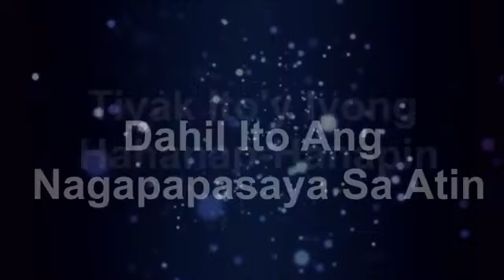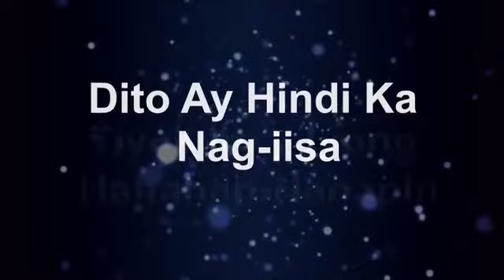Mysterium After Dark Epsiode 19: Brazillian Jiu Jitsu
Joined by the head coach of the Philippine National Jiu-Jitsu Team and the leader of Atos Philippines and  possessingBlack belts in  BOTH Judo and Brazilian Jiu-jitsu We are guested by none other that Professor Ali Sulit where he will share his personal journey as a practitioner of Jiu-Jitsu!!! Tune in an be enlightened